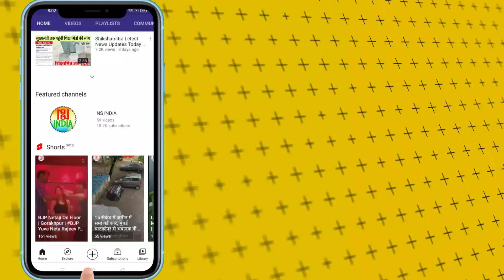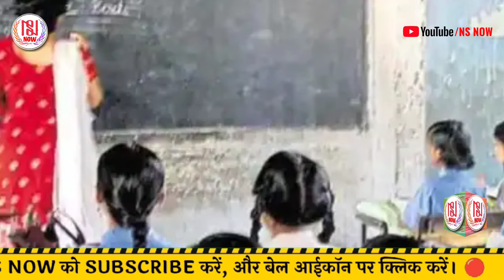शिक्षामित्रों को मानदेय दिलाएंगे जितेंद्र शाही, शीतकालीन अवकाश मानदेय के बारे में दी बड़ी जानकारी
आदर्श सामाजिक शिक्षा मित्र वेलफेयर एसोसिएशन के प्रदेश अध्यक्ष जितेंद्र शाही ने 15 दिन शेतकरी अवकाश के मानदेय के बारे में बड़ी जानकारी देते हुए बताया कि...